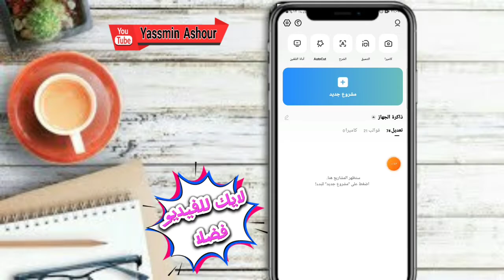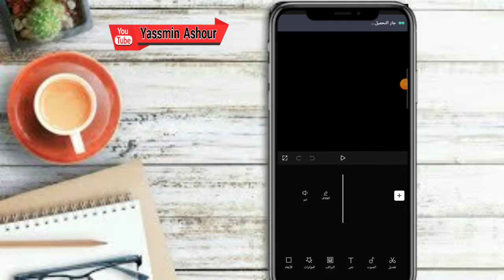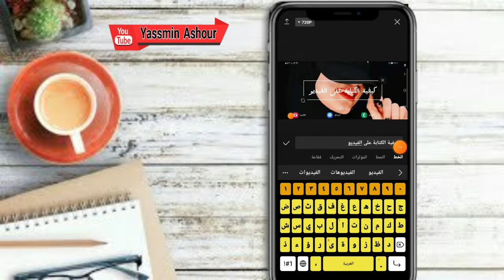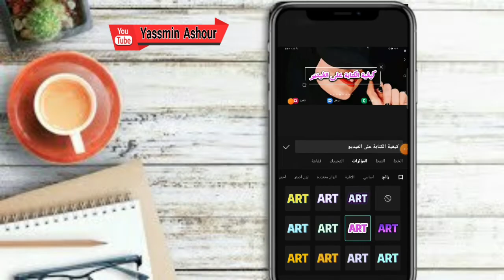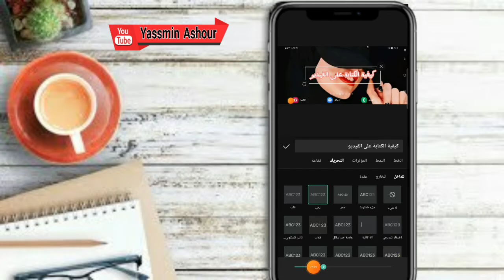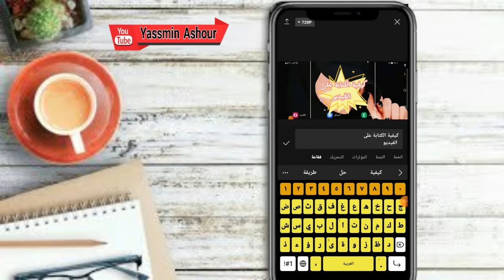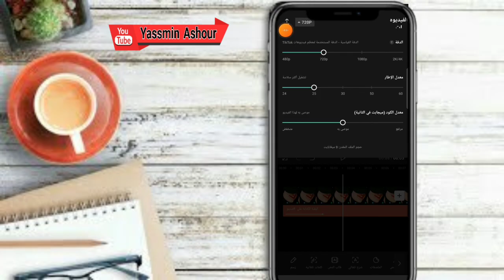كيفية الكتابة على الفيديو بطريقة احترافية بتطبيق كاب كات CapCut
ـــــــــــــــــــــــــــــــــــــــــــــــــــــــــــــــــــــــــــــــــــــــــــــــ
ــــــــــــــــــــــــــــــــــــــــــــــــــــــــــــ

ـــــــــــــــــــــــــــــــــــــــــــــــــــــــــــــــــــــــــــــــــــــــــــــــ
⚠️⚠️ شاهد فيديوهات مهمه جدا انصحكم بالمشاهدة::

ـــــــــــــــــــــــــــــــــــــــــــــــــــــــــــــــــــــــــــــــــــــــــــــــ
ـــــــــــــــــــــــــــــــــــــــــــــــــــــــــــــــــــــــــــــــــــــــــــــــ
ـــــــــــــــــــــــــــــــــــــــــــــــــــــــــــــــــــــــــــــــــــــــــــــــ
ـــــــــــــــــــــــــــــــــــــــــــــــــــــــــــــــــــــــــــــــــــــــــــــــ
ـــــــــــــــــــــــــــــــــــــــــــــــــــــــــــــــــــــــــــــــــــــــــــــــ
ـــــــــــــــــــــــــــــــــــــــــــــــــــــــــــــــــــــــــــــــــــــــــــــــ
ـــــــــــــــــــــــــــــــــــــــــــــــــــــــــــــــــــــــــــــــــــــــــــــــ
ـــــــــــــــــــــــــــــــــــــــــــــــــــــــــــــــــــــــــــــــــــــــــــــــ
ـــــــــــــــــــــــــــــــــــــــــــــــــــــــــــــــــــــــــــــــــــــــــــــــ
ـــــــــــــــــــــــــــــــــــــــــــــــــــــــــــــــــــــــــــــــــــــــــــــــ
ـــــــــــــــــــــــــــــــــــــــــــــــــــــــــــــــــــــــــــــــــــــــــــــــ
ـــــــــــــــــــــــــــــــــــــــــــــــــــــــــــــــــــــــــــــــــــــــــــــــ
ــــــــــــــــــــــــــــــــــــــــــــــــــــــــــــــــــــــــــــــــــــــــــــــ
ـــــــــــــــــــــــــــــــــــــــــــــــــــــــــــــــــــــــــــــــــــــــــــــــ
ـــــــــــــــــــــــــــــــــــــــــــــــــــــــــــــــــــــــــــــــــــــــــــــــ
⚠️ التطبيقات المستخدمه فى المونتاج 👇

ـــــــــــــــــــــــــــــــــــــــــــــــــ